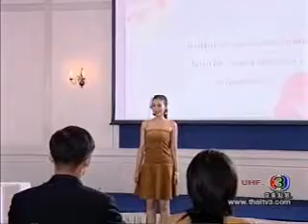Nang Fah Cyber Epi 5 2